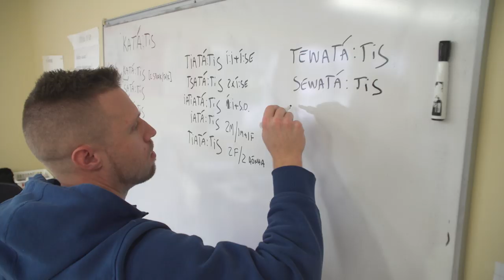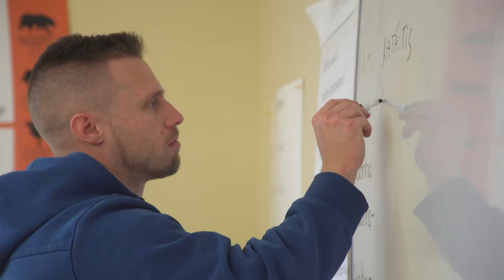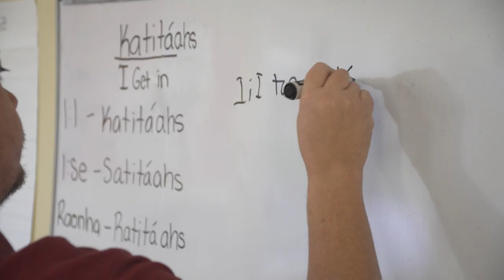Revitalizing Kanien'kéha in Kanesatake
This Mohawk immersion program in Kanesatake, Que., is inspiring community members to take the leap to learn their Kanien'kéha language.